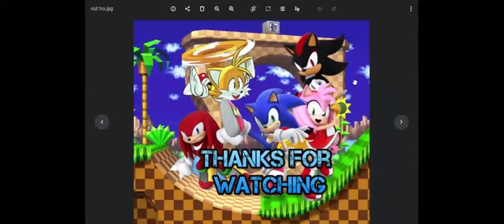Super Smash Show Episode 9: END OF LEVEL 2!